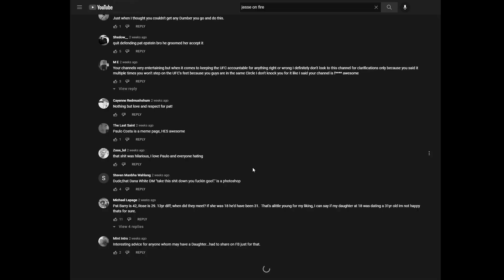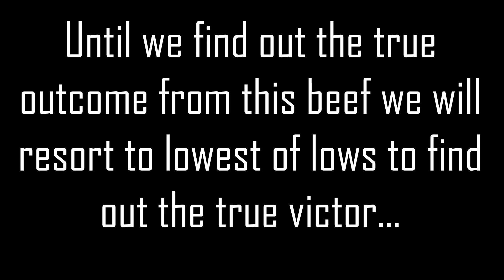*UNREAL* JESSE ON FIRE And MMA GURU Are BEEFING -JESSE ON FIRE VS MMA GURU